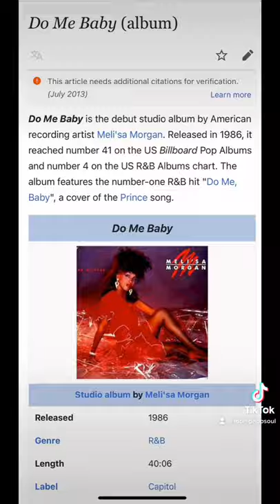Do Me Baby by Melisa Morgan